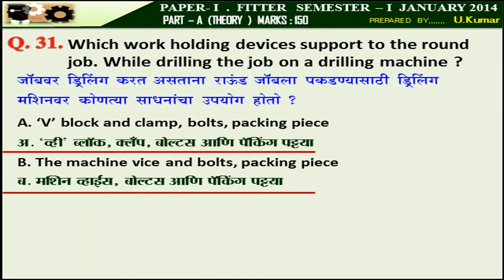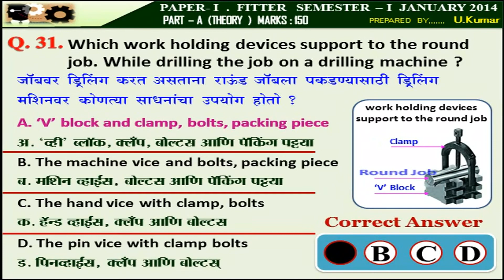31 Which work holding devices support to the round job While drilling the job on a drilling machin